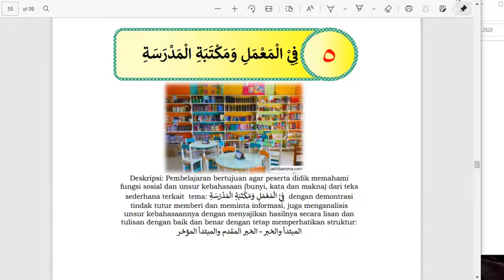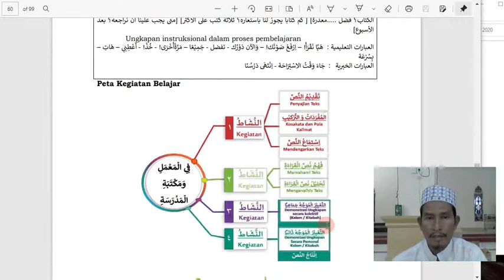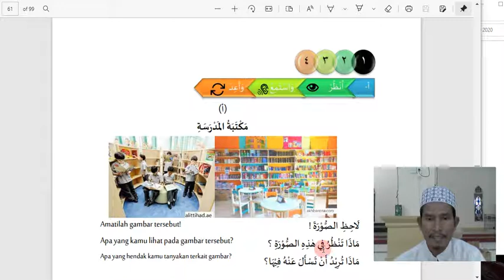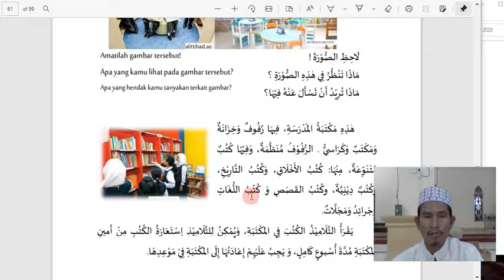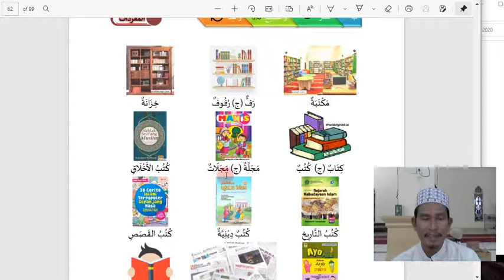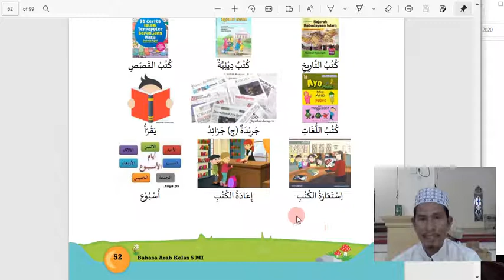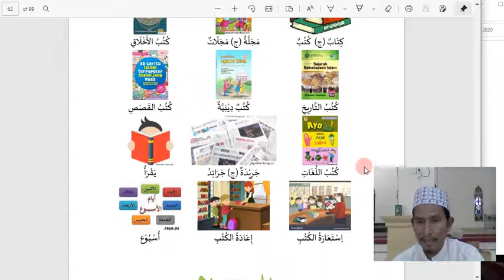Bahasa Arab kls 5 - Perpustakaan sekolah - halaman - 51 dan 52 - Kamis, 11 Pebruari 2021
Mohon maaf yg sebesar-besarnya jika di Vidio  ada kesalahan dan kekeliruan,jika ada saran dan kritik mohon di tulis di kolom komentar , terimakasih